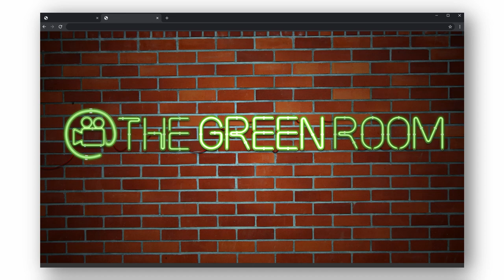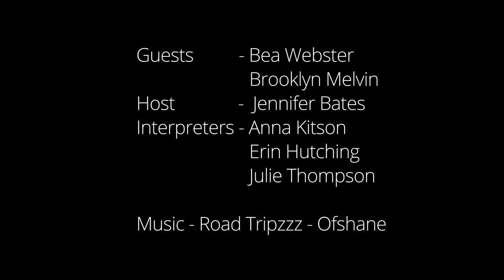Episode 7: Bea Webster & Brooklyn Melvin - Deaf performers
Thursday 25th March 2021 at 7.30pm in TheGreenRoom_UK

Jennifer Bates of the DH Ensemble talks to Bea Webster and Brooklyn Melvin

Interpreted by: Erin Hutching, Anna Kitson, Julie Thompson.

Content warning: Strong language

Bea Webster is a deaf Scottish-Thai actor and theatre-maker who graduated with a BA Performance in British Sign Language and English from the Royal Conservatoire of Scotland. Recent Theatre Credits: The Winter’s Tale (Royal Shakespeare Company) Peeling (Taking Flight Theatre Company), Mother Courage and Her Children (Red Ladder Theatre Company), Love and Information (Solar Bear/RCS) A Midsummer Night’s Dream, Last Woman Left, Scavengers, Antigone (RCS). Bea wrote, performed and directed House of Ladies for RCS’s On The Verge festival at the Citizens Theatre. She also co-wrote and devised Everything Will Be Perfect, playing drag queen Lyn Chee alongside Jamie Rea as Vikki Ryan. She has published a poem in both BSL and English titled Long Lost Lover, about her birthplace of Thailand. She also performed in BBC Social’s How not to be d*cks to deaf people. She was nominated Best Actress in a Play at The Stage Debut Awards 2019 for her role of Kattrin in Mother Courage and Her Children, and is also one of the Playwrights Studio Scotland’s mentored playwrights for 2020. Bea communicates in both Spoken English and British Sign Language. Bea experienced a lack of access to professional performance training until the Royal Conservatoire of Scotland set up their acting program which is accessible to Deaf BSL users.

Brooklyn is a deaf actor with BSL and English. Credits include: Oliver Twist (dir. Amy Leach) for Leeds Playhouse/Ramps on the Moon, Last Women Left and Love and Information, RCS. Short films: Y, XYZ with RCS, The Studio (dir. EJ Raymond) and A Love Divided (dir. Ian Bustard). Brooklyn trained at The Royal Conservatoire of Scotland graduating from the BSL and English Drama BA. Brooklyn Melvin plays the eponymous ‘Oliver Twist’ at Leeds Playhouse. Adapted by Bryony Lavery, every performance will feature the use of integrated creative sign language, audio description and captioning.